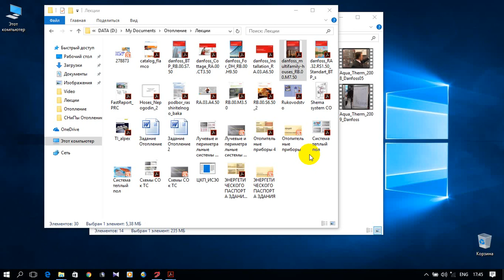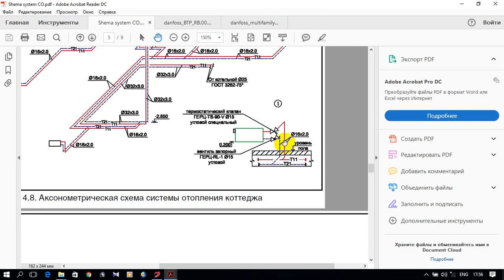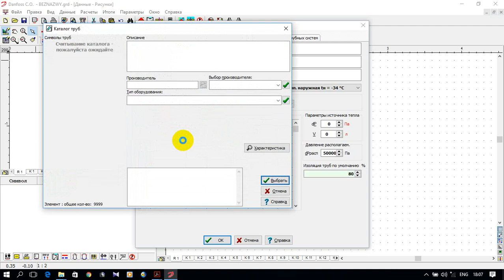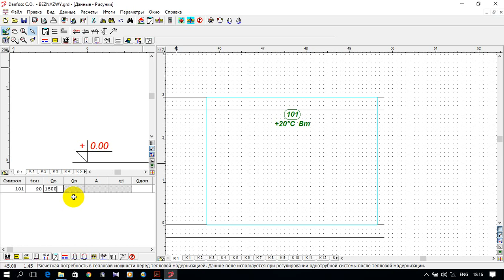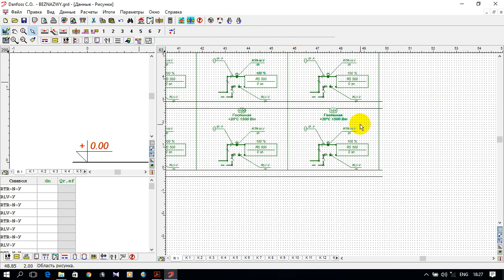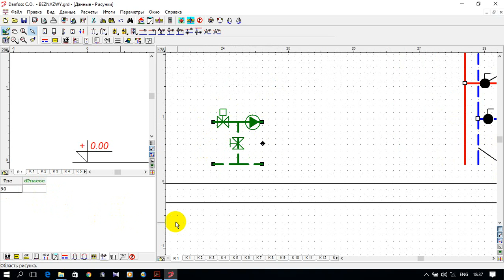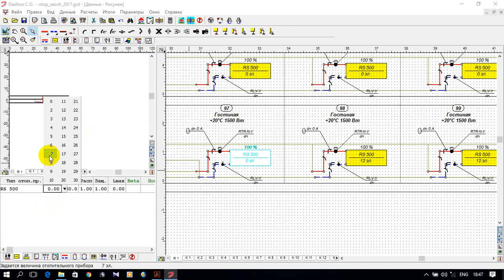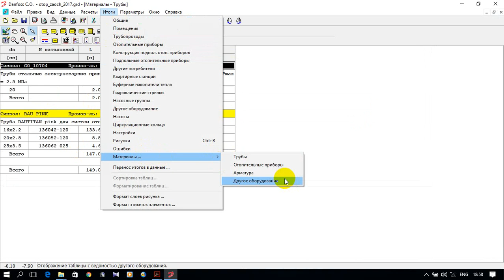ПРОГРАММА Danfoss C.O. 3.8. ПРИНЦИПЫ РАСЧЕТА (лекция в аудитории)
Приставлен пример теплогидравлического расчета (трубопроводы и секционные отопительные приборы) лучевой и периметральной системы отопления  помещений и здания (зависимая схема подключения СВО к ТС ) при помощи программы Danfoss C.O. 3.8. Курсовая работа по дисциплине "Отопление 1" для студентов разных форм обучения. Будет полезна для студентов преподавателей и специалистов для расчета систем отопления.